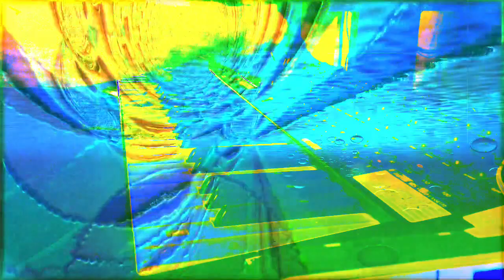Forms of sound made real from beyond all voids of nothingness - Structure without structure manifest